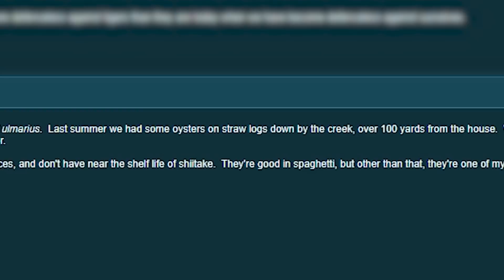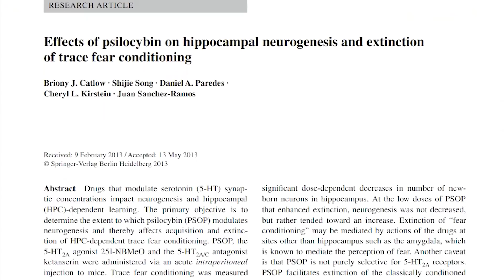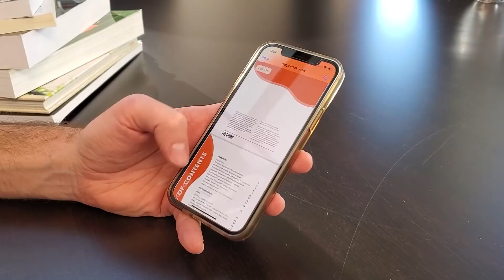Have You Been Lied To? (Busting The WORST "Mushroom Myths")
Even within the universe of mushrooms, fake news spreads faster than spores! In this video, I tear apart some of the most common misinformation about mushrooms. May the light of truth shine upon all mycophiles.
Let us know which myths we mythed in the commenth below!

0:00 Intro
0:24 Mushrooms WILL Kill You
3:02 Mushrooms Eat 💩 and Grow In the Dark
3:53 Picking Mushrooms Harms the Ecosystem
7:23 Spores are DANGEROUS
10:15 Mushrooms Are Plants / Vegetables
11:41 Magic Mushrooms Make Your Brain BLEED
13:02 Mushrooms Are NOT Nutritious
14:59 Myths: BUSTED
15:20 Get Your Free Mushroom E-Book!

🎉 The FreshCap team has launched our enormous mushroom E-Book!! Get yours for FREE by signing up here: